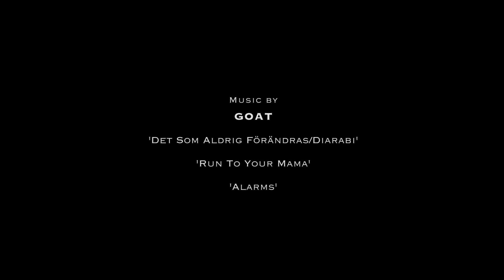NCDH Presents: Romeo Dilla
Romeo Dilla has been riding North Carolina terrain for years. His nimble riding style has allowed him to retain control on some of our most rugged pavement. We set out with a team to develop a project that showcases his humble but invigorating approach to downhill skateboarding.

Filmed by: Thomas Richmond, Brady Koch, Phill Baldwin, Quinn Chody, Ryan Davis, Matt Ellison

Edited by: Thomas Richmond & Brady Koch

'Det Som Aldrig Förändras/Diarabi'
'Run To Your Mama'
'Alarms'